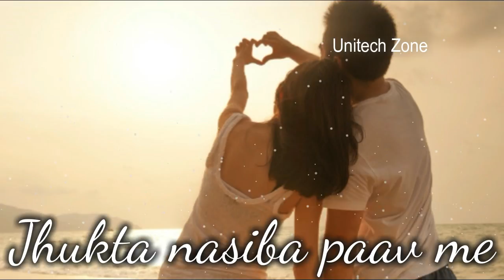Teri Ore ❤|| Male Version ❤|| Singh is King ❤|| New : Love ❤ WhatsApp Status ViDeo